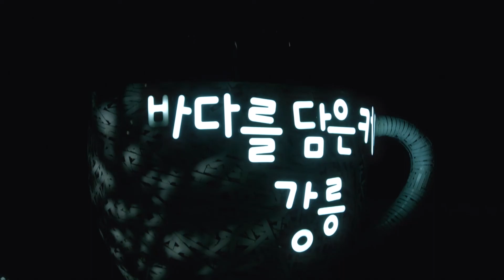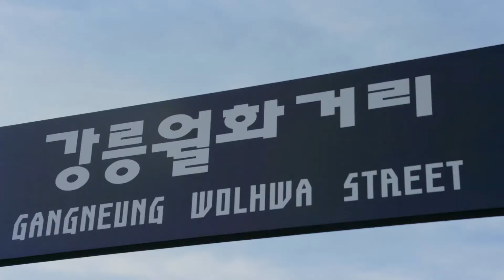너와 내가 만나는 곳 강릉 │Soulful City Gangneung